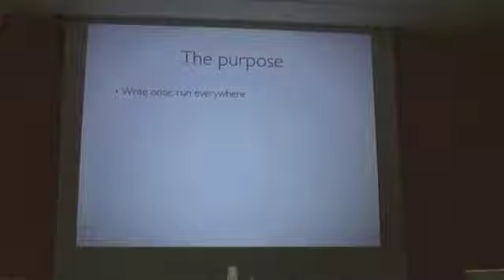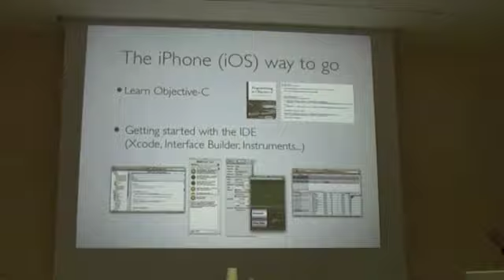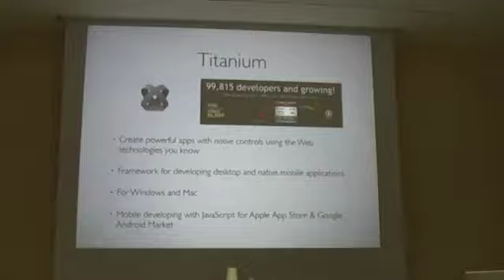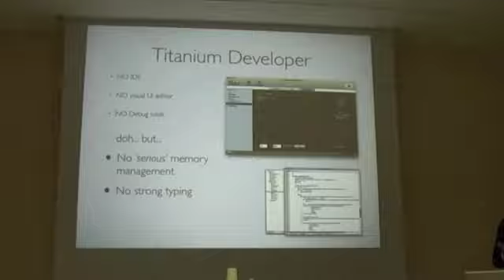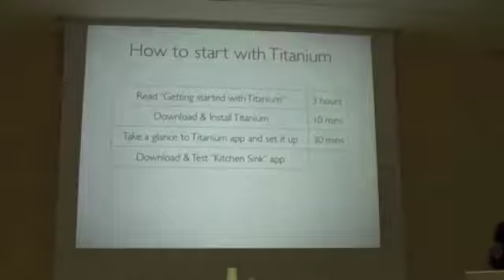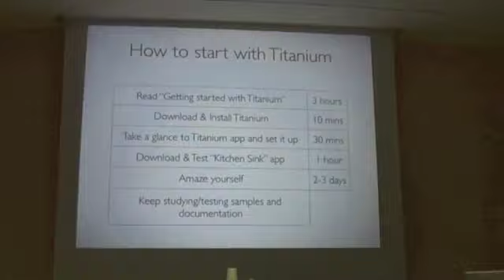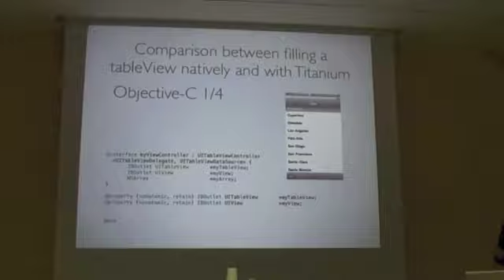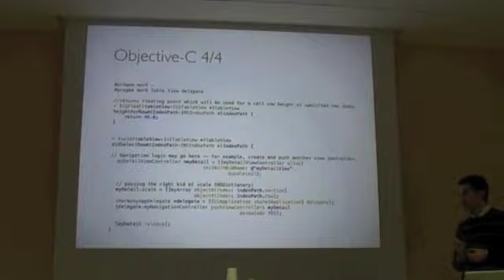pip11 1,3 cross platform mobile development (di Alberto De Bortoli)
Sviluppo mobile cross platform: perchè utilizzare dei framework invece dello sviluppo nativo. Approfondimento su Titanium, caso di studio iHarmony.